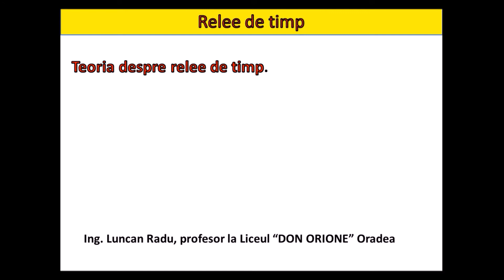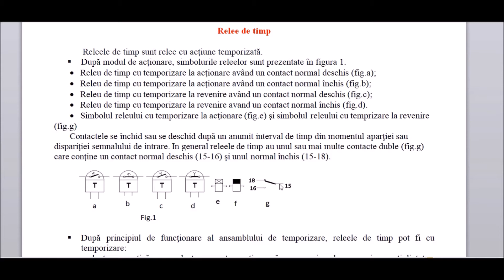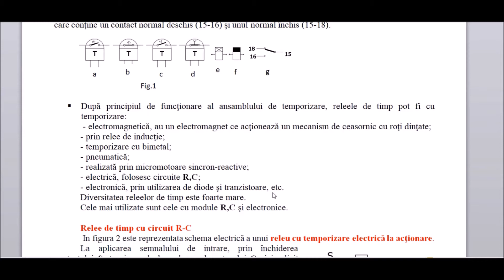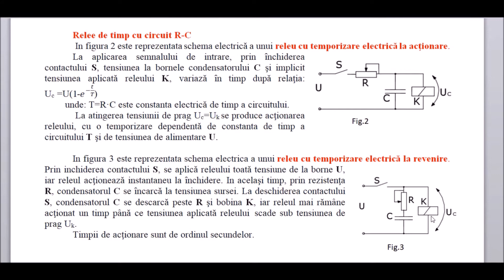RELEE DE TIMP - partea I - a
Videoclipul prezintă teoria temprizării cu circuite RC și experimente cu relee de timp RC.